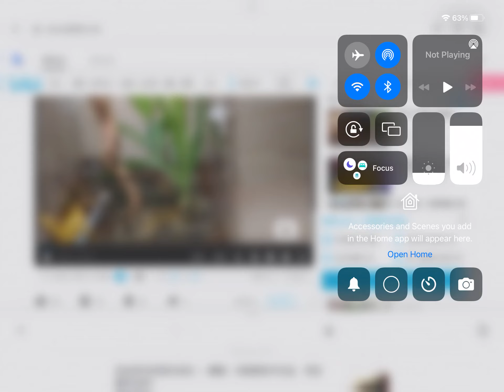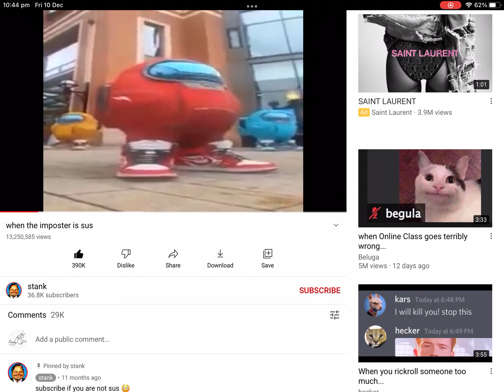Mantis king of the insects part 1